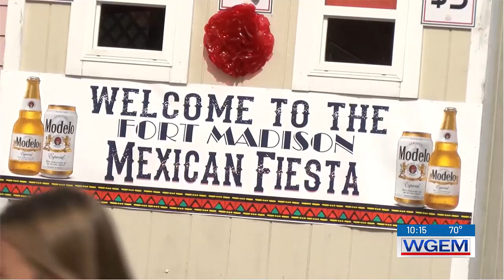Fort Madison celebrates Hispanic culture with annual Mexican fiesta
The fiesta has been a celebration in Fort Madison since 1921.